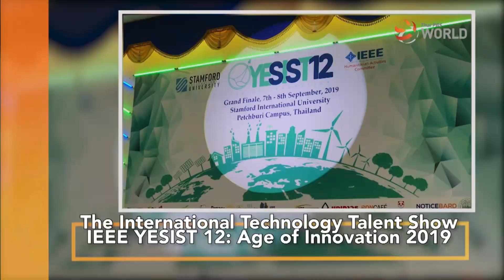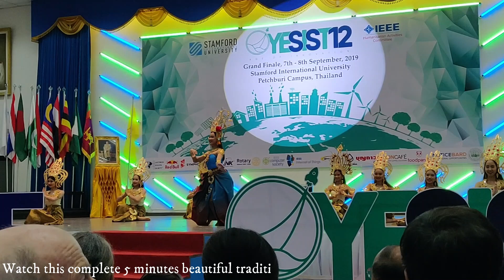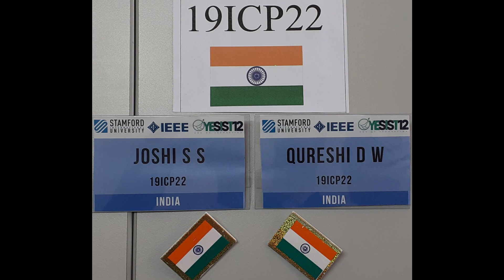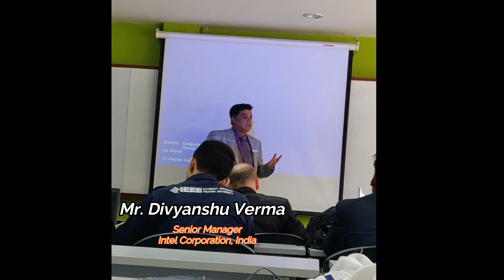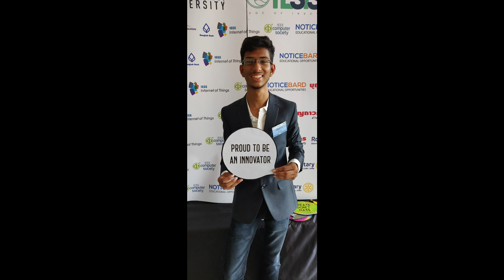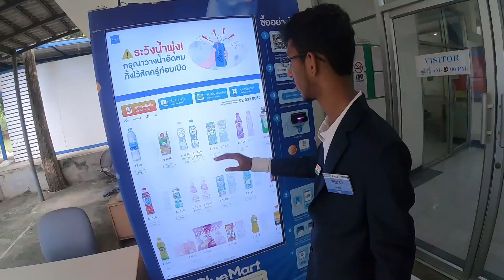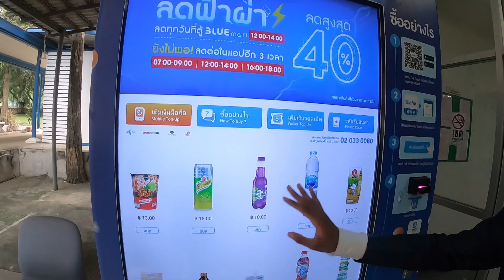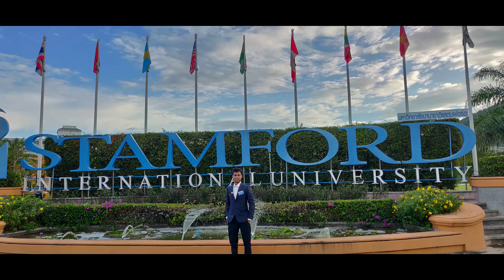Thailand Official Day1 | IEEE YESIST 12 2019 | ELON's ARMY | Stamford International University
Hello Guys,
This is the official video of the day 1 (7th September 2019) of the IEEE YESIST 12 International competition held in Stamford International University, Thailand. Watch the event with the vision of our team 'ELON's ARMY' which represented India on the International platform. APR (Automatic Parking Resolver) was a collaborative project of me and my partner Shivam Joshi, made to resolve the parking and traffic problems.
IEEE YESIST 12 ( Youth Endeavour for Social Innovation using Sustainable Technology )(formerly SS12) is an international talent show for the students and young professionals to showcase their innovative ideas to solve humanitarian and social issues affecting directly the community around them.